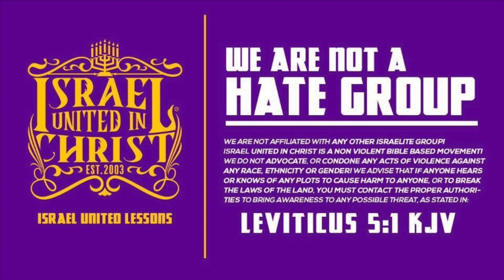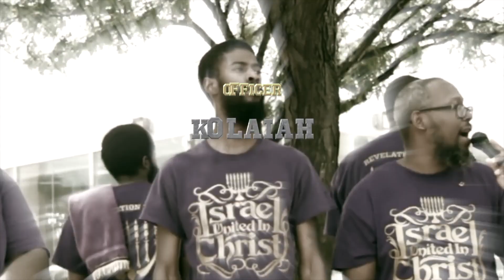The Israelites: God Created Good & Evil